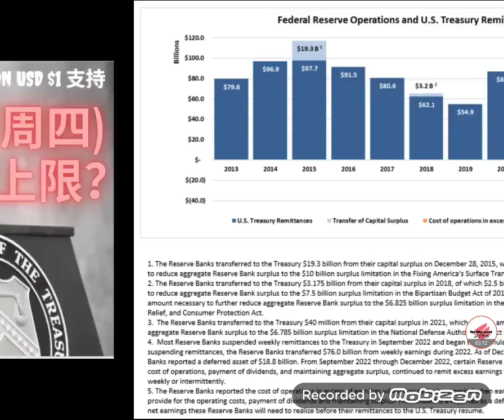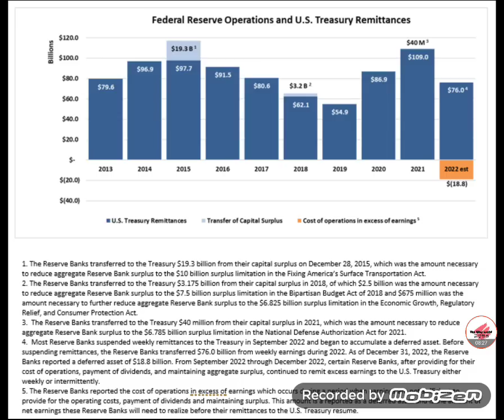下星期四美國債務上限，點解加息會停？